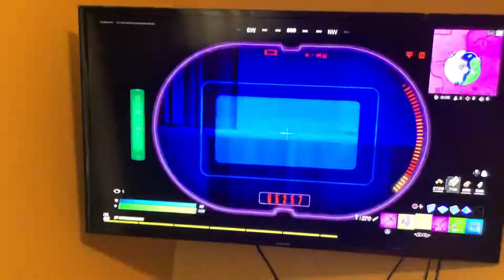My Insane Fortnite TrickShot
I am bad so I was impressed with myself.